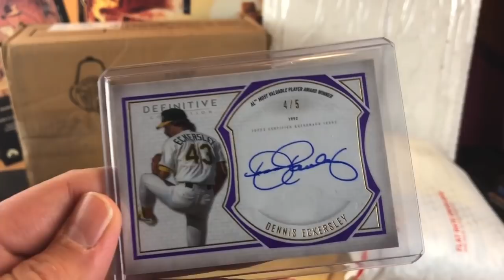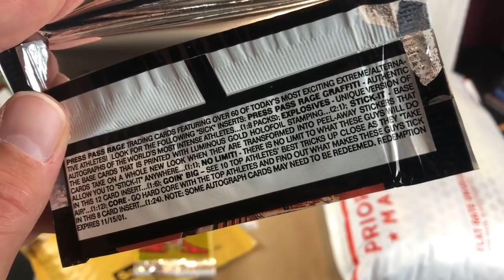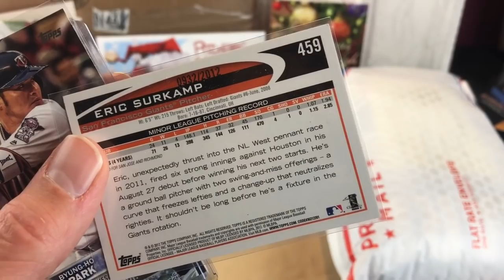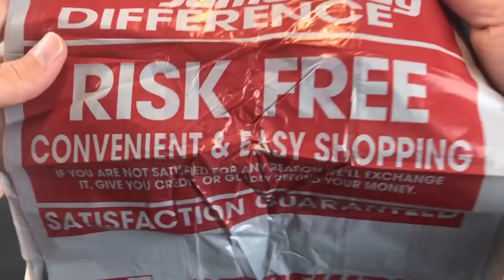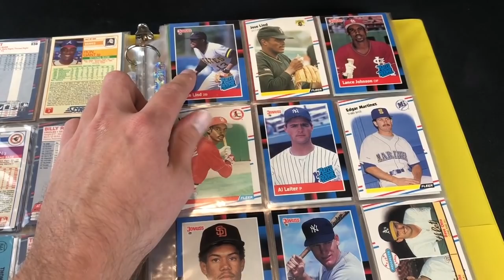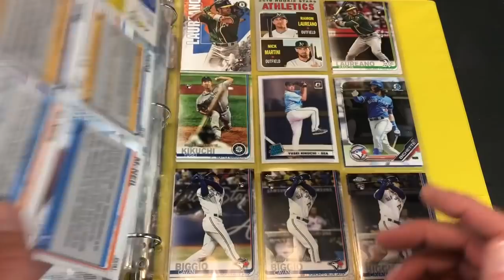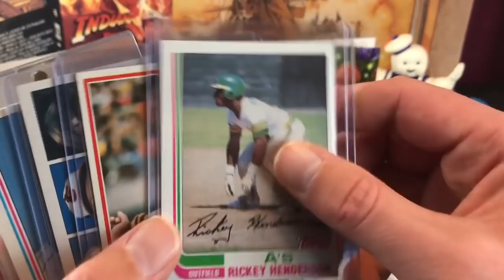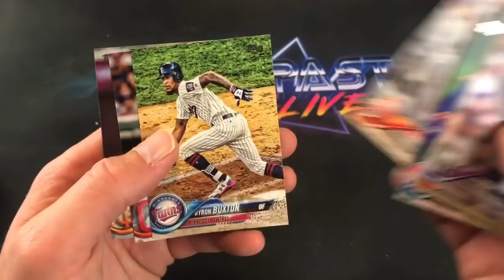A BINDER FULL OF ROOKIES, VINTAGE NOVELTIES & TOYS! - Mail Day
Tonight we are ripping the last of the packages sent in by friends across the country. We'll also be raffling off the jampacks.net subscription box from the previous video. Congrats to the winner!

My vintage collection on Instagram - @thepastisalive1984